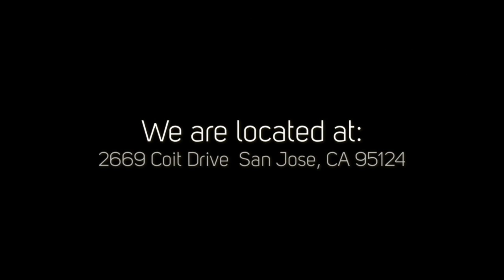Dan Elliott's Roofing Co - List of Roofing Services that we Offer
We are full service roofing company that offers residential and commercial roof installation, re-roofing, roof repair, roof inspection, and other much more.